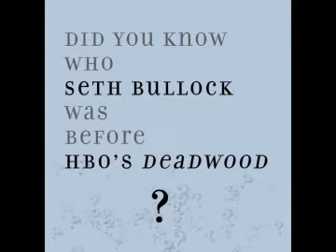Seth Bullock press release trailer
Short book trailer announcing new book "Seth Bullock: Black Hills Lawman" by David A. Wolff, and the accompanying full press release now available to all media outlets.